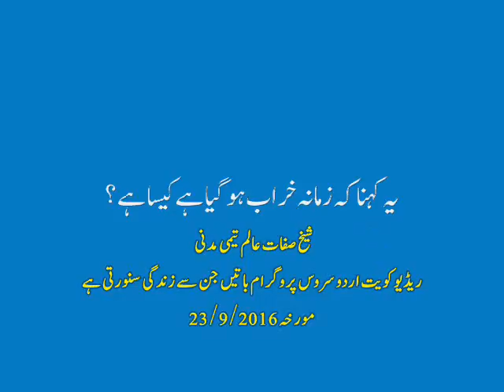یہ کہنا کہ زمانہ خراب ہو گیا ہے کیسا ہے ؟